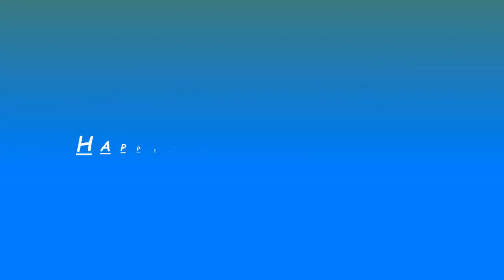ABANDONED PREVIEW TO THE WELSH PRESPERTERIAN CHURCH TOXTETH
PREVIEW TO THE WELSH PRESPERTERIAN CHURCH IN TOXTETH LIVERPOOL MAIN VIDEO NOW UP ON THIS FANTASTIC BUILDING AND ITS NOW GETTING REDEVELOPED.